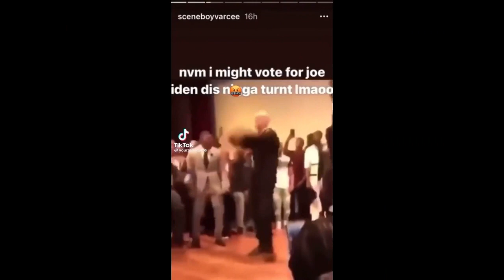real shit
unfunny memes from my downloads folder